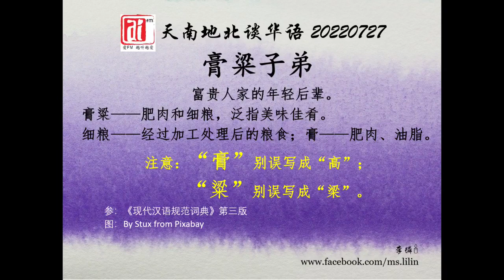膏粱子弟。爱FM《天南地北谈华语》20220727